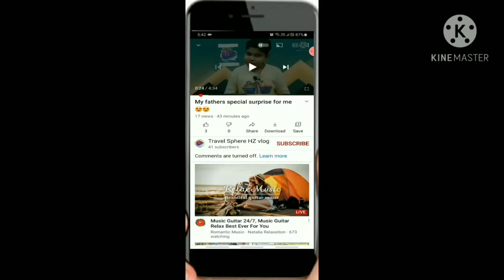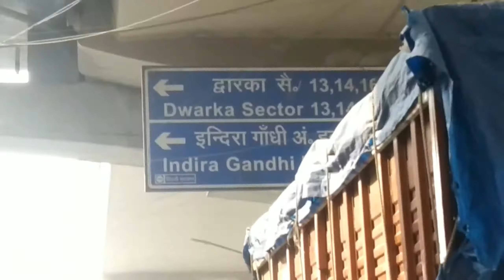Dwarka sec-13 park|Travel Sphere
HOPE U ALL LIKE MY TODAY'S VIDEO

MY GEARS
tripod- 330A
Selfie stick- yungteng -1288
My phone to record videos - samsung galaxy m31
64 megapixel 6 GB RAM

ABOUT ME

Hello everyone my name is haaziq i live in Delhi in my family there are 4 members my father,my mother,my
Sister and me . I study in VV D.A.V PUBLIC SCHOOL which is in Vikaspuri D-Block . I make family videos,tech and travel pls support ur brother.